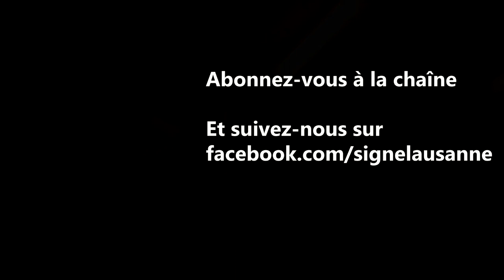Black Sails - Steinberg & Levine | Chronique #7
Les chroniques de l'orang-outan, présentées par Oliver